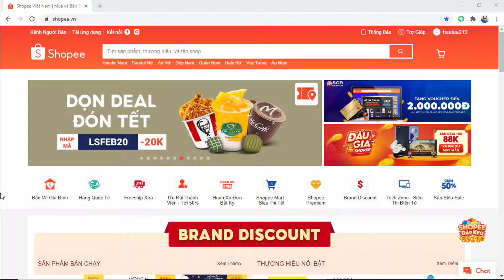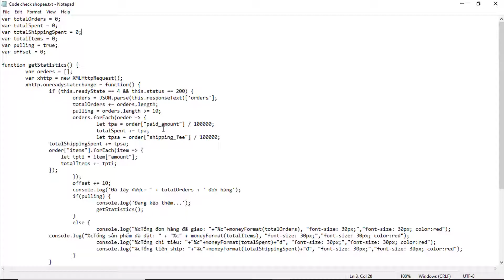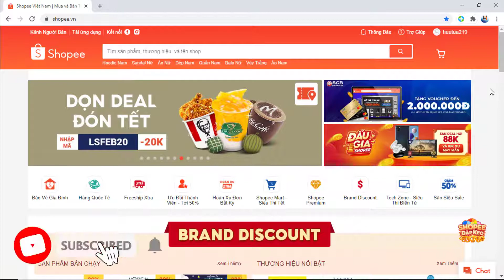Cách xem tổng số tiền đã chi tiêu trên Shopee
Mải mê mua sắm trong những dịp “hút máu” (như 11/11, 12/12, hay black friday…), có bao giờ bạn tính lại số tiền mà bạn đã chi tiêu vào các trang thương mại điện tử không?
Nếu bạn đã từng có ý định thống kê số tiền mà bạn đã mua trên Shopee thì đây chính là video dành cho bạn. Trong video này, mình sẽ hướng dẫn cho các bạn cách kiểm tra số tiền đã tiêu trên trang thương mại điện tử Shopee nhé!